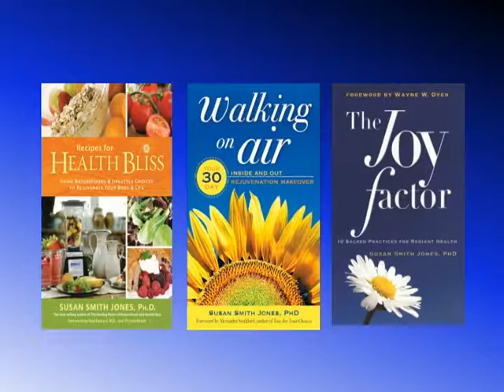TWIA: Susan SmithJ ones 3-5-2015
DETOX & REJUVENATE
with Susan Smith Jones, PhD

SusanSmithJones.com

Leading holistic health educator and author Susan Smith Jones, PhD, reveals her favorite methods to detoxify and rejuvenate the body. For over 35 years, Dr. Susan has relied on herbs, spices, foods, and a variety of natural remedies to detoxify, cleanse, and rejuvenate her body and maintain vibrant health and youthful vitality. She embraces her personal detox/rejuvenation programs at least 4 times a year, with each change of season, and teaches her clients worldwide how to do this, too. Because of her effective detox/rejuvenation regimen, Susan has never used prescription medicine nor had a cold or the flu in almost 30 years.

  In her books Recipes for Health Bliss (a full color cookbook), The Healing Power of NatureFoods, Health Bliss, Detoxify & Rejuvenate, and Walking on Air, she shows you exactly how to fully detoxify and rejuvenate your body so you can look and feel your very best, no matter your age. Susan’s 3 books incorporate her best-of-the- best health-enhancing secrets to reverse aging, glow with vitality, achieve high-level joy and balance, and live with gusto.